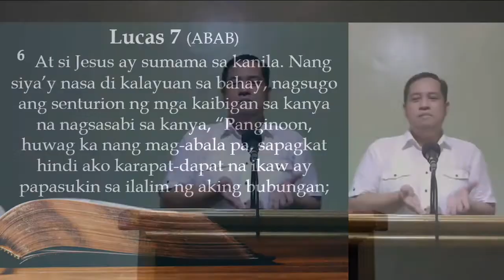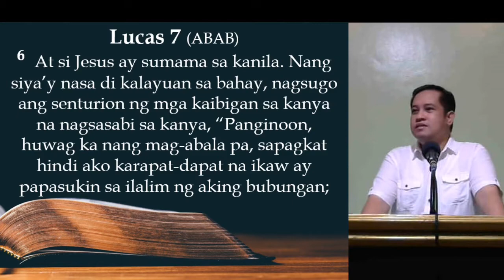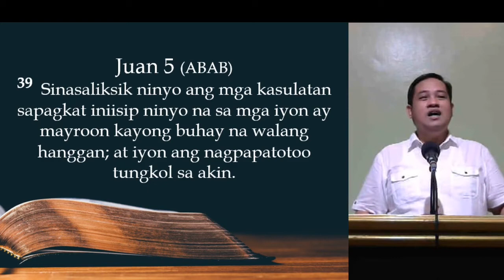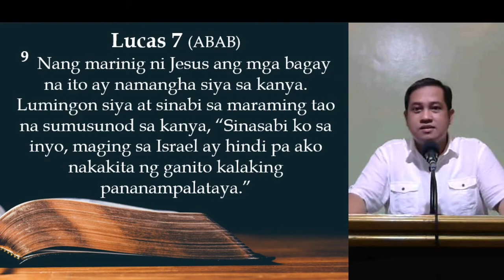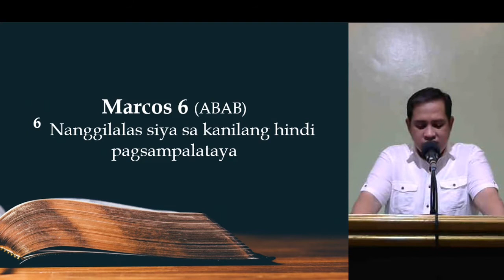08/16/2020 Worship Service - Pastor Froilan Rivera - Luke 7:1-10